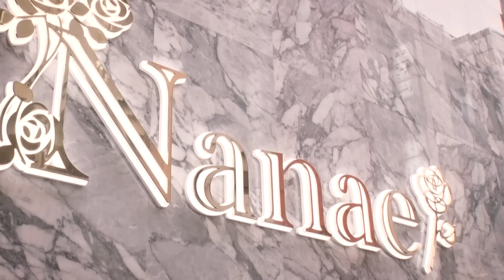【銀座vs名古屋vs大阪】ホステスの驚きの違いを徹底深掘り☆銀座伝統の着付けとは!?/銀座ななえチャンネル#6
ホステスでも銀座 名古屋 大阪で違いがあるのはご存知でしょうか?
例えばお着物の着方なんかも少しずつ違っているんです!!
驚きの違いを菜々江ママと菜々子ママの2人で徹底深掘りしてまいります!

あなたも銀座クラブNanaeで一緒に働きませんか？

◆銀座クラブ「Nanae」
東京都中央区銀座8丁目6-9 UTASHIGEビル 1F/2F/3F

※訂正　動画内で菜々子ママのInstagramのIDを「nanako3430」と
表記しておりますが正しくは「nanako0109」です。

（アマゾン）

◆銀座ななえチャンネルの人気動画